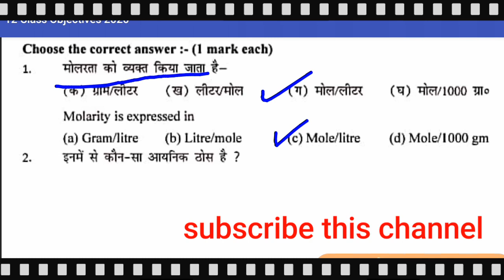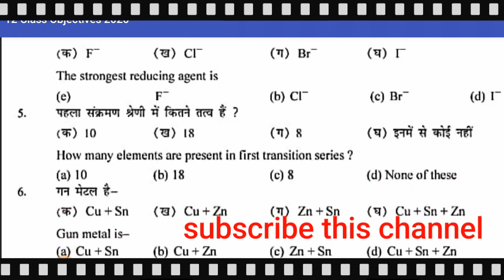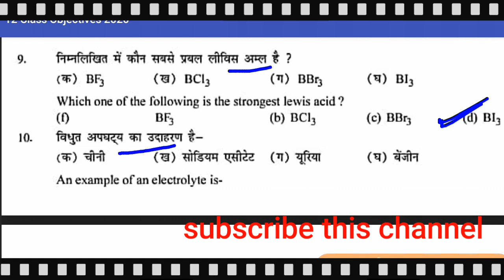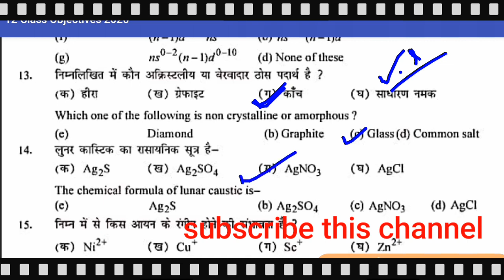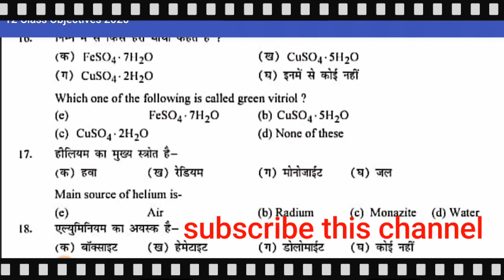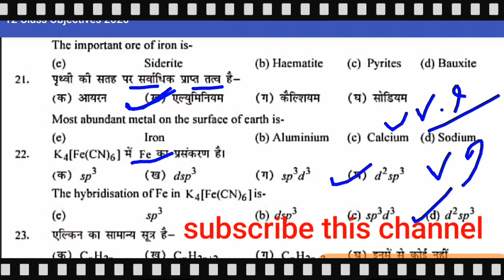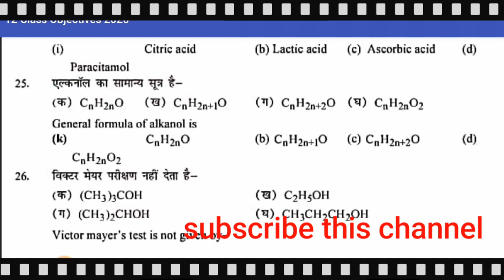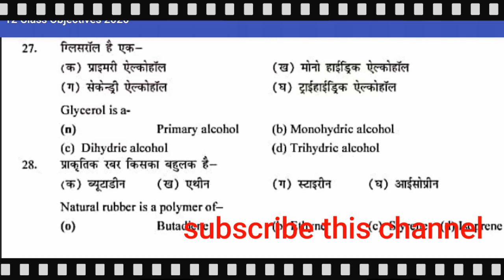Chemistry most vvi model paper 2020 class 12th. Chemistry vvi question answer 2020 12th.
12th class chemistry most important question
chemistry ke important question class 12th
important question of chemistry class 12th cbse
12th class chemistry important question and answer 2020
up board class 12th chemistry important question2020
hbse 12th class chemistry important question 2020
important question of organic chemistry class 12th 2020
chemistry ke most important question class 12th 2020
chemistry most important question class 12th up boardchemistry up board ncert 2020 class 12th important question
class 12th chemistry important question 2019 up board
up board class 12th chemistry important question 2020
chemistry most important question class 12th up board 2020
examtorup board exam 2020 important question chemistry
up board exam 2020 important question chemistry
Exam tor12th chemistry important questions 2019 mp board
12 chemistry important question 2019
12th chemistry important questions 2019 objective
12th chemistry objective
chemistry class 12 model paper 2019Biharboard exam 2020 important question chemistry

class 12th long question chemistry 2020
12th chemistry important questions 2019 objective
chemistry paper 2018 cbse
objective question of physics for class 12
12th chemistry important questions 2019 mp board
chemistry objective answer 2018
12th long question chemistry 2020
12th chemistry important questions 201912th class most vvi long question chemistry 2020
12th chemistry important questions 2019 objective
12th chemistry important questions 2019 mp board
chemistry class 12 objectives 2019
vvi question 2019 12th chemistry2020 ka lya most vvi long question chemistry 2020
chemistry class